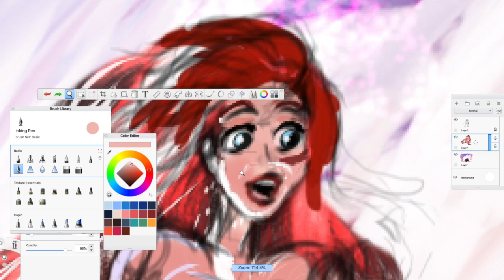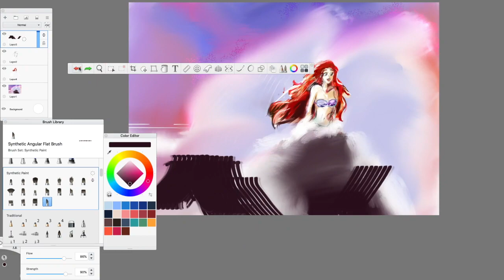Drawing The Little Mermaid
This took over "3 HOURS" to draw YOU WILL ENJOY THIS! lol but fr I worked really hard on it so if you would be so kind to support this I would be most pleased. It really makes my day when I see a new sub or a comment. Also new videos WILL BE POSTED ON TUESDAY-THURSDAY-SATURDAY. Godspeed comrades

Credit: opening sound/thelittlemermaid/disney/Thomas Pasatieri